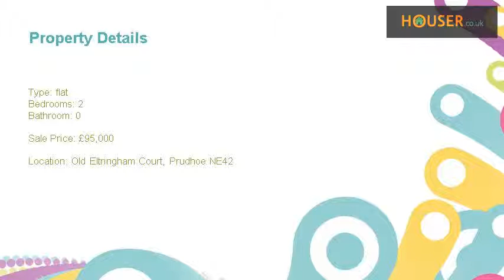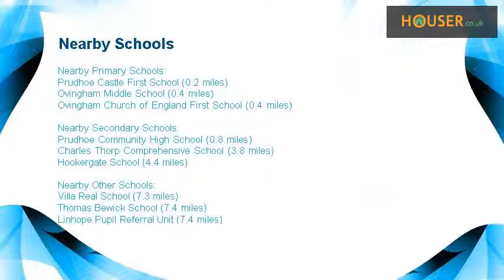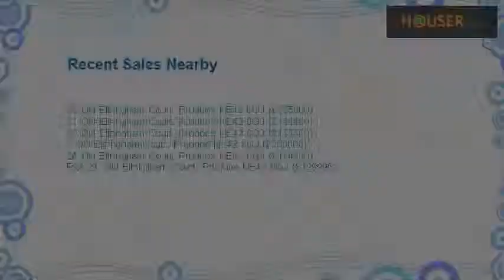2 bed flat for sale on Old Eltringham Court, Prudhoe NE42 By Your Move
Modern ground floor flat in sought after location and ready to move into. This property is ideal for the first time buyer or young family and is well appointed with the benefit of double glazing and gas central heating. Internal accommodation comprises of entrance hall, lounge, fitted kitchen/ breakfast room with integral hob and oven, two bedrooms, ensuite shower room to master bedroom and second family bathroom. Externally there is allocated parking. A copy of the EPC will be available on request. EPC rating is Grade B.  Location  Old Eltringham Court is located with good access to Prudhoe town centre and local public transport links, including bus and train. Prudhoe is a popular location for all types of buyers and has a bustling town centre with lots of amenities including shops, bars, restaurants, leisure facilities and schools.  Our View  This easy to maintain and modern ground floor flat is ideal for the first time buyer or young family as a starter home. The lounge is of a generous size and the kitchen/breakfast room is well fitted with a good range of modern wall and floor units incorporating integral hob and oven with extractor hood above and fitted breakfast bar. There are two good sized bedrooms with the added benefit of an ensuite shower room/wc in addition to the family bathroom. This property is ready to move into with vacant possession available and early viewing is strongly recommended to avoid disappointment.  Lounge  Kitchen  Master Bedroom  En-suite Shower/WC  Bedroom  Family Bathroom/WC  Allocated Parking  Directions :-  From Prudhoe, Front Street take the B6395 towards Stocksfield, turn right onto Eltringham Road. Continue along down the hill until you reach Old Eltringham Court.   Important note to purchasers:   We endeavour to make our sales particulars accurate and reliable, however, they do not constitute or form part of an offer or any contract and none is to be relied upon as statements of representation or fact. Any services, systems and appliances listed in this specification have not been tested by us and no guarantee as to their operating ability or efficiency is given. All measurements have been taken as a guide to prospective buyers only, and are not precise. Please be advised that some of the particulars may be awaiting vendor approval. Fixtures and fittings other than those mentioned are to be agreed with the seller.  F5